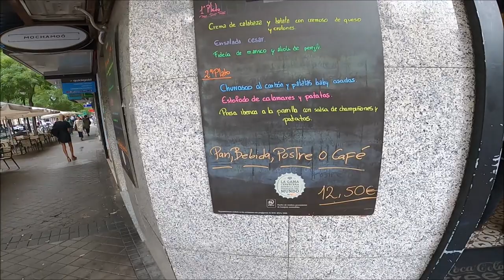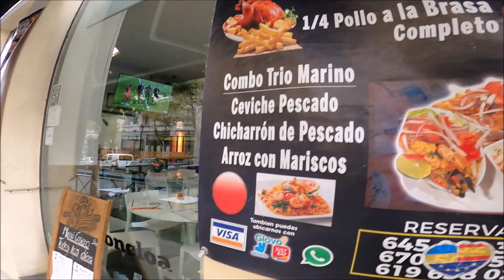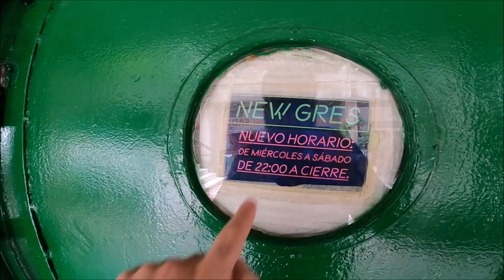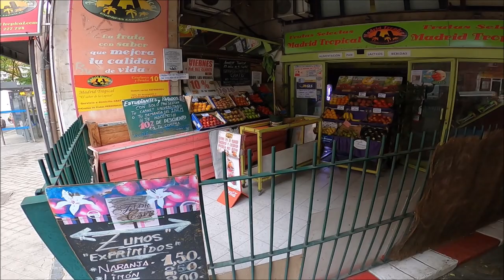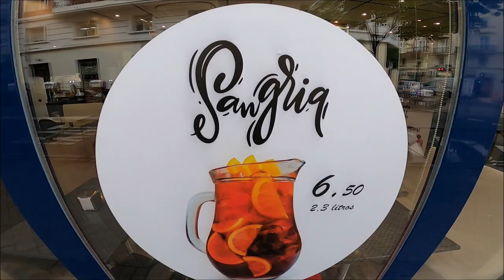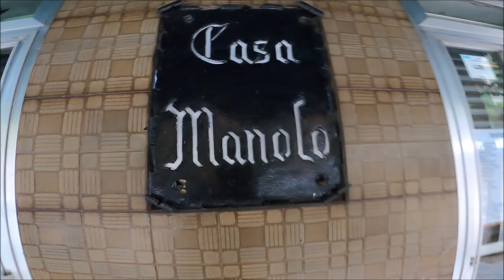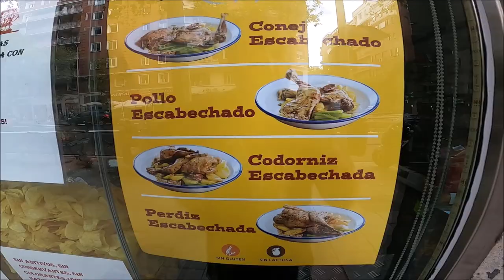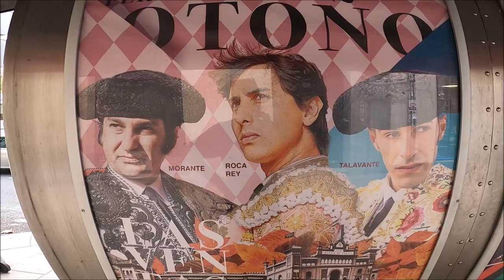Como es un clasico barrio madrileño, Chamberi.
Chamberí es un distrito perteneciente a la ciudad de Madrid (España) y organizado administrativamente en seis barrios (Gaztambide, Arapiles, Trafalgar, Almagro, Ríos Rosas y Vallehermoso). Forma parte de la llamada almendra central de la ciudad, cuenta con una población cercana a los 150.000 habitantes y está delimitado por las siguientes calles:

Por el Oeste: calle de la Princesa, calle de Meléndez Valdés, calle del Arcipreste de Hita, calle de Isaac Peral, plaza de Cristo Rey y paseo de Juan XXIII. Limita con el distrito de Moncloa-Aravaca.
Por el Sur: calle de Alberto Aguilera, glorieta de Ruiz Jiménez, calle de Carranza, glorieta de Bilbao, calle de Sagasta, plaza de Alonso Martínez, calle de Génova y plaza de Colón. Limita con los distritos de Centro y Salamanca.
Por el Este: paseo de la Castellana, plazas de San Juan de la Cruz y Doctor Marañón, glorieta de Emilio Castelar, paso elevado de Enrique de la Mata Gorostizaga y plaza de Colón. Limita con los distritos de Chamartín y Salamanca.
Por el Norte: avenidas de Moncloa y Reina Victoria, glorieta de Cuatro Caminos y calle de Raimundo Fernández Villaverde. Limita con los distritos de Moncloa-Aravaca y Tetuán. Históricamente, parte de su territorio es una de las cunas del «casticismo madrileño»